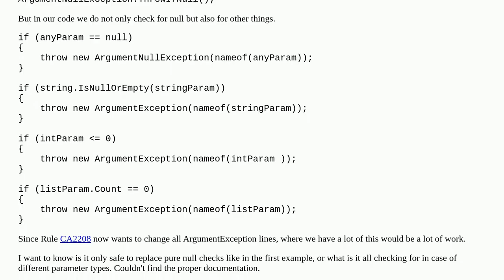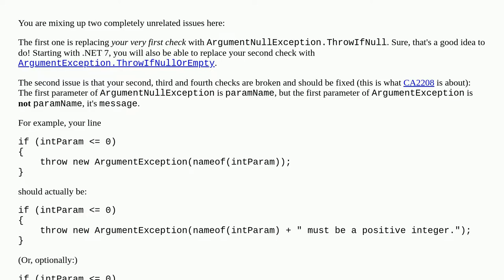.NET 6 replace parameter checks with ArgumentNullException.ThrowIfNull();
A special thanks goes out to the community

  .net-6.0 upgrade c#